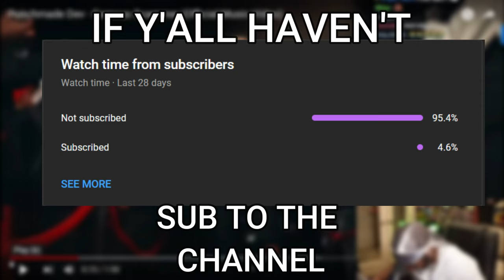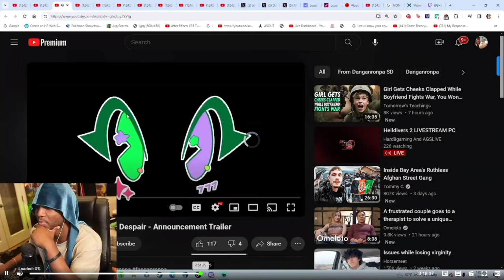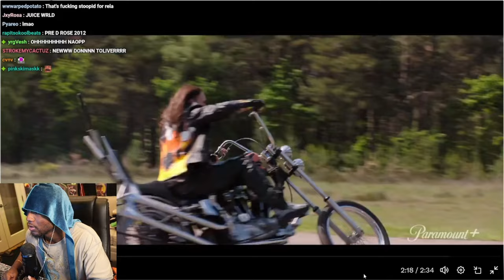YOURRAGE Reacts to KNUCKLES Series Official Trailer